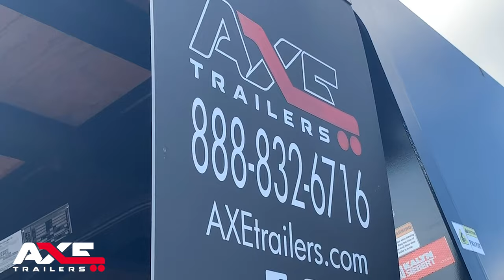AXE Trailers x DIGit Dirt Worx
Check out DIGit Dirt Worx kick AXE Kalyn Siebert 60 Ton 3 axle trailer + intermediate axle and flip axle with aluminum outside wheels!